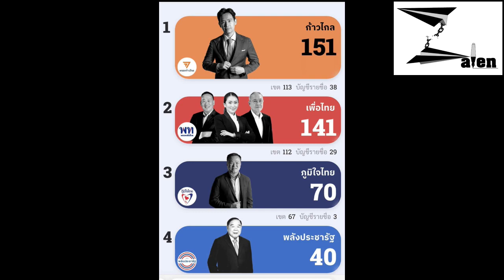ထိုင်း အနာဂတ်ကို အဆုံးအဖြတ်ပေးမယ့် ရုန်းကန် လှုပ်ရှားရွေးကောက်ပွဲ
လက်ရှိ ရွေးကောက်ပွဲဟာမှာ အနိုင်ရတဲ့ move forward  ရှေ့သိုချီ ပါတီနဲ့ ဖြူထိုင်း ပါတီ တိုမှ ညွှန်ပေါင်းအစိုးရ ဖွဲဖို သဘောတူ လိုက်ကြပြီလို သိရပါတယ်။

နောက်ထပ် အမတ်နေ‌ရာတွေ ရရှိခဲ့ကြတဲ့ လေးပါတီ လည်း ပူးပေါင်းလာပြီ ဖြစ်လိုစုစုပေါင်း အမတ်နေရာ ၃၀၉ နေရာ အခိုင်အမာ ရရှိထားပြီး ဖြစ်ကြောင်း move forward  ရှေ့သိုချီ ပါတီ ခေါင်းဆောင်ပီတာ လင်ဂျာရိုနတ်က သတင်းစာရှင်းလင်းပွဲမှာ အသိပေးခဲ့ပါတယ်။